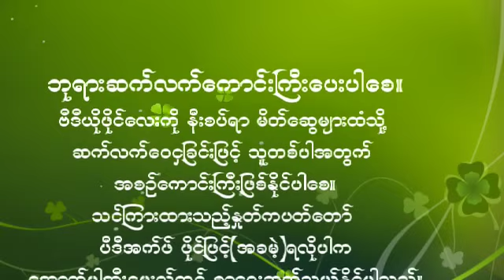Myanmar Sabbath School Lesson 13. ဧ၀ံေဂလိတရားႏွင့္အသင္းေတာ္ (ဂလာတိ ၆း၁-၁၀ ေလ့လာျခင္း)